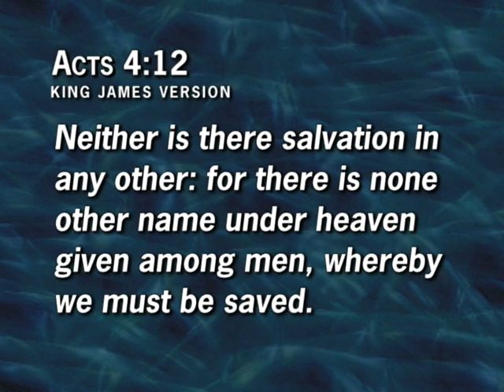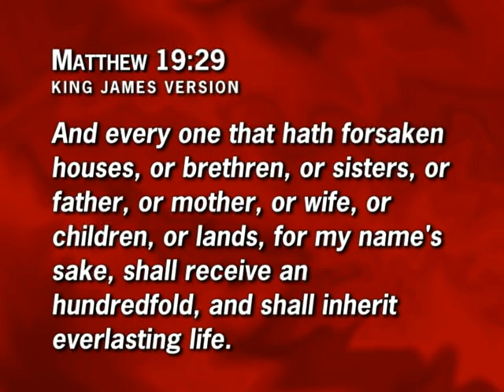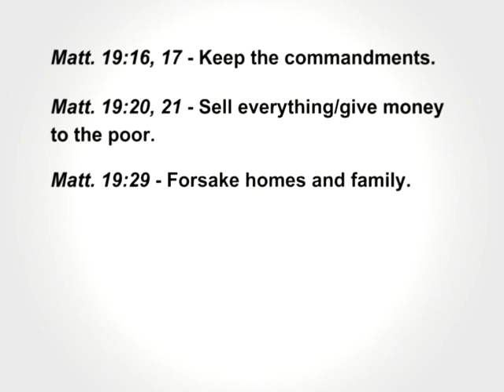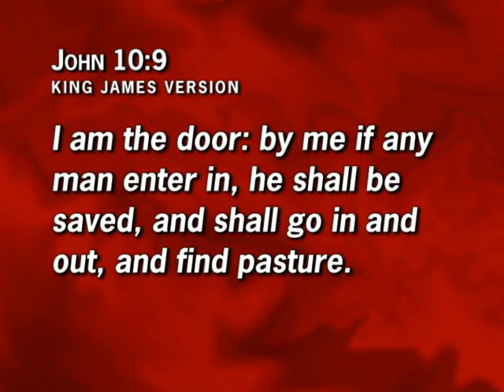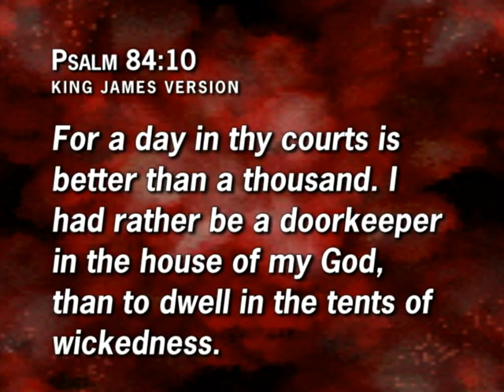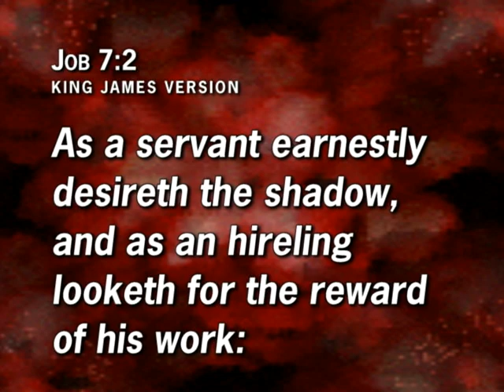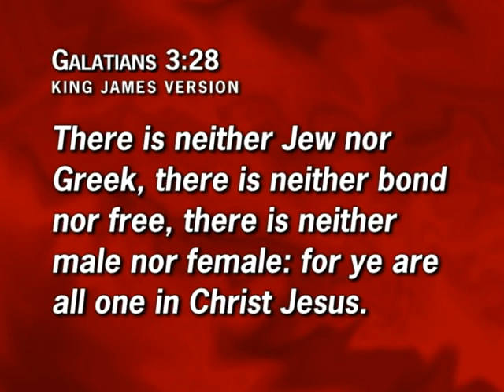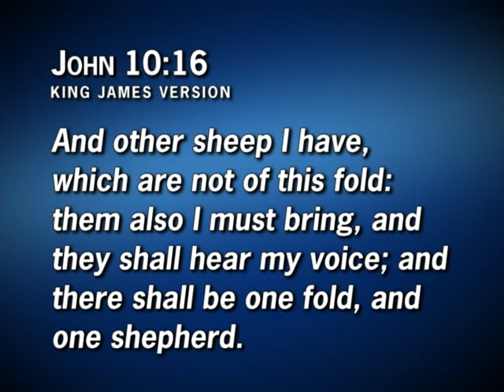John, The Unlike Gospel Lesson 08 One Voice